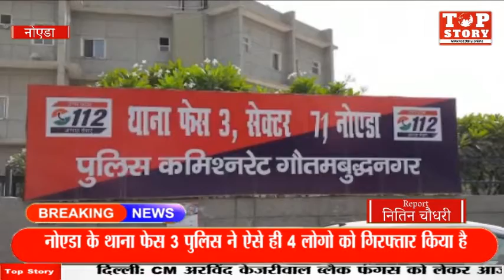Noida: Oxygen सिलेंडर और जरूरी दवाईयों का करते थे कालाबाज़ारी चढ़े पुलिस के हत्थे | Top Story News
Noida: Oxygen सिलेंडर और जरूरी दवाईयों का करते थे कालाबाज़ारी चढ़े पुलिस के हत्थे

एक तरफ जहाँ देश कोरोना के खिलाफ जंग लड़ रहा है , तो वही दूसरी ओर ऑक्सीजन और गंभीर मरीजो के लिए उपयोगी जरूरी दवाइयों की काला बाज़ारी बढ़ गया है, जिस कारण कई मरीज दम तोड़ दे रहे है, नोएडा के थाना फेस 3 पुलिस ने ऐसे ही 4 लोगो को गिरफ्तार किया है जो जिले में धरल्ले से ऑक्सिजन और जरूरी दवाईयों की काला बाज़ारी कर रहे थे,  पुलिस ने इनके कब्जे से 3 सिलेंडर , 42 लीटर ऑक्सिजन , 4 ऑक्सिजन मास्क , 1 सिलेंडर रेगुलेटर, 3000 रुपये कैश और 2 कार बरामद किए है।